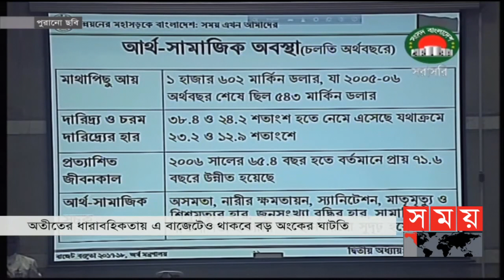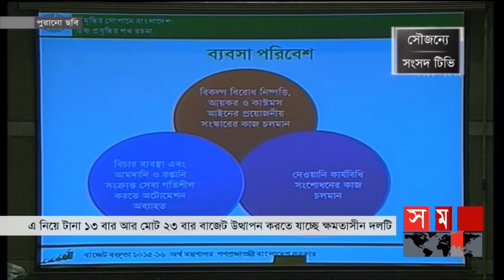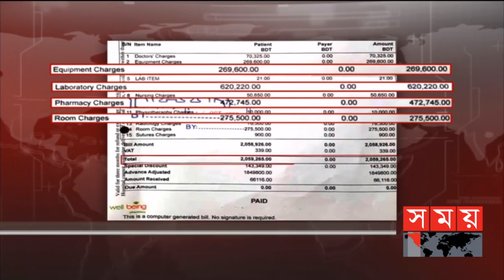সকালের সময় | সকাল ৮টা | ০৩ জুন ২০২১ | Somoy tv Bulletin 8am | Latest News